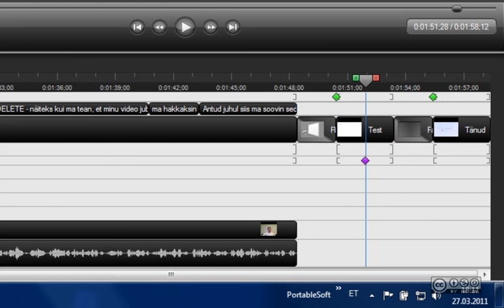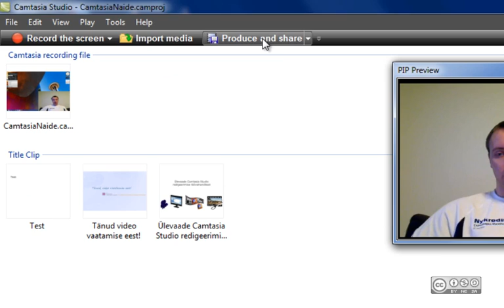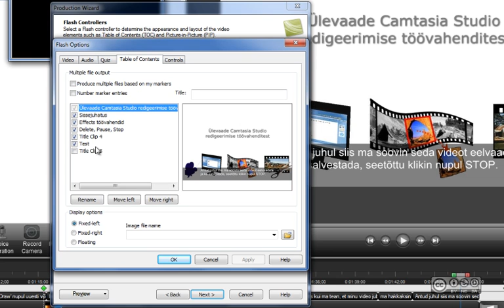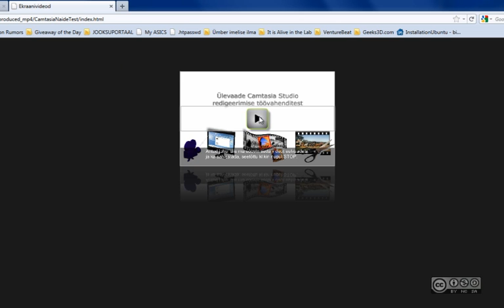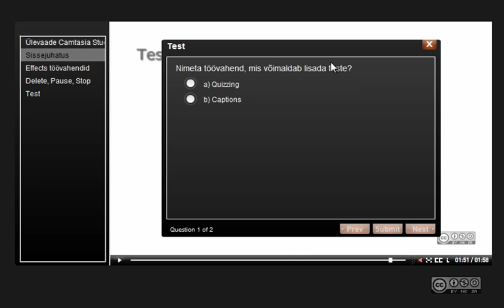Camtasia Studio - Video konverteerimine #4 (lõigu konverteerimine, testi kaasamine)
Video konverteerimine tarkvaraga Camtasia Studio.